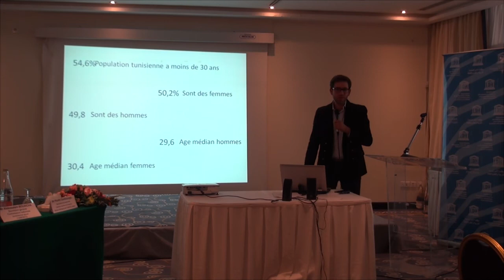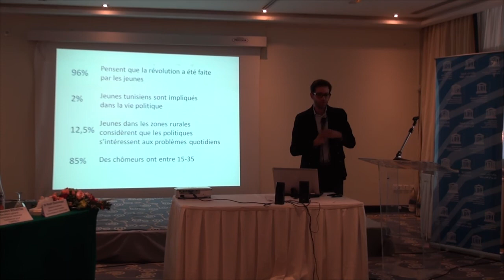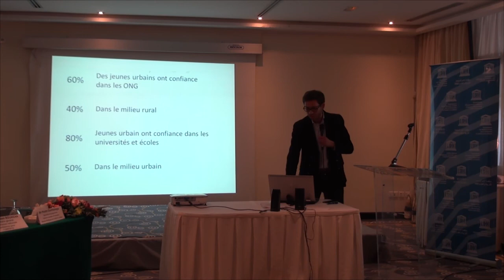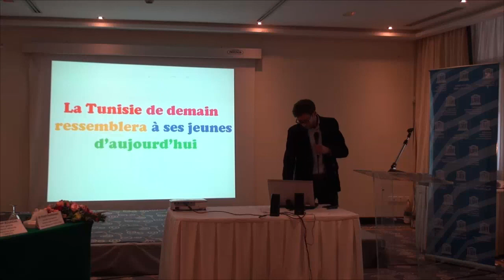Emir Sfaxi, membre du" Net Med Youth" fait l'Etat des lieux de la Jeunesse